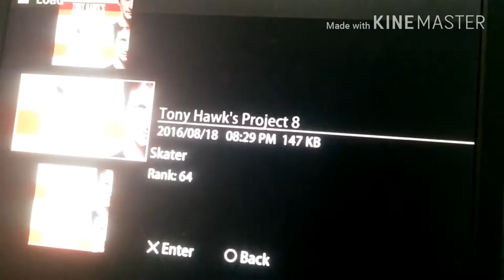Tony Hawk's Project 8 - Playthrough Part 7 with Commentary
We will continue on this playthrough in the worst level for last-gen consles, the Car Factory, if you like the real Car Factory from PS3/XBOX 360 it will easier.